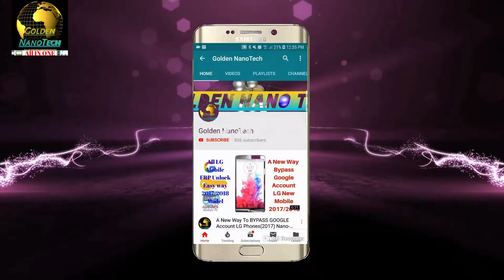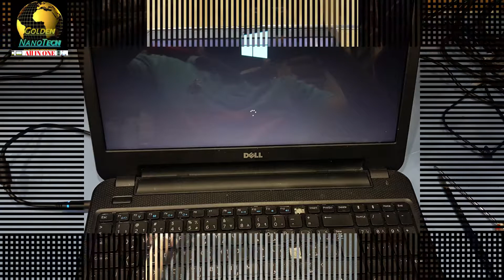HOW TO CHANGEDISPLAY DELL 3531